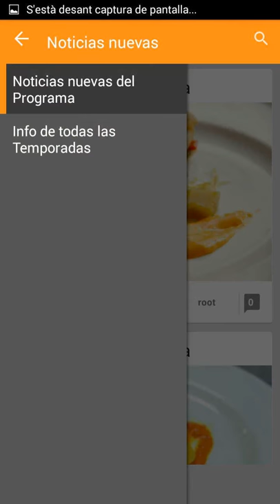app de MC - Guía programa cocina TV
Recetas de cocina paso a paso con fotografías, trucos y consejos, recetas tradicionales y vanguardistas de entrantes, primeros, segundos platos, postres

Recetas de cocina de MasterChef 3. Disfruta cocinando las recetas que realizan los concursantes del programa en tu casa.

Clases de cocina de MasterChef  descubrelo todo del mejor programa